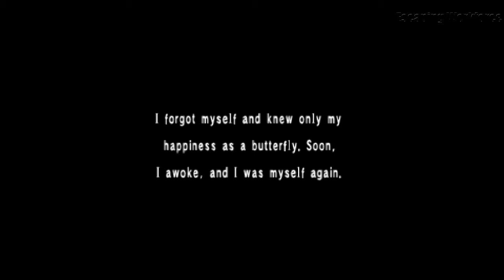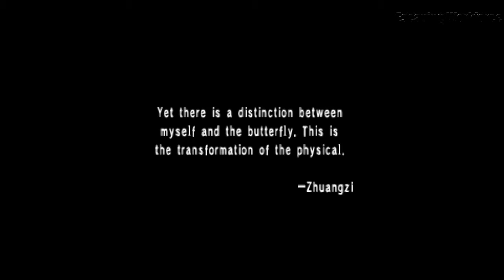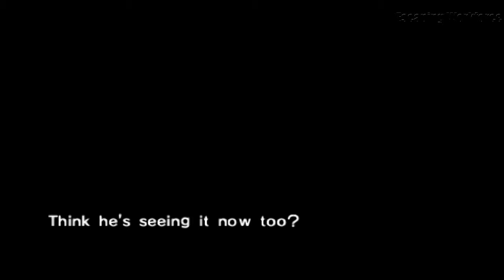Shin Megami Tensei Persona 1 For The PSP Part 1 Playthrough - No Commentary -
Hi, guys this is the 1st part on my let's play Persona 1 for the PSP - No Commentary -

In this first part we found the main character and his friends pretending to do a ritual in a empty class room but they didn't know what they will awake.

I hope you enjoy it and i am looking forward to interact with you guys, thank you.

Hey i want more gaming friends add me on Twitter or Pinteres

Wanna play with me add me to your PSN Buddies
PSN ID: EscapeWorkforce

Hi, welcome to my channel Escaping Workforce, this channel is my escape from the monotony of everyday life and have fun. i will be doing reviews, let's play, commentaries and more. video games, movies, music, comics and pretty much anything i find interesting.